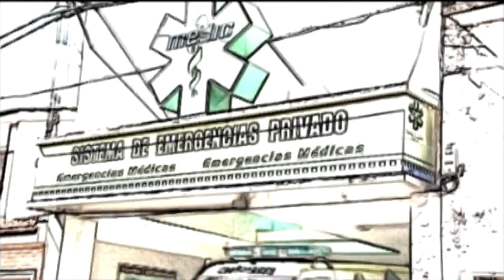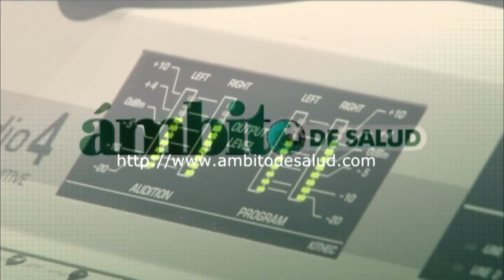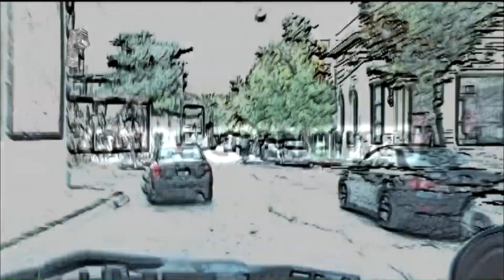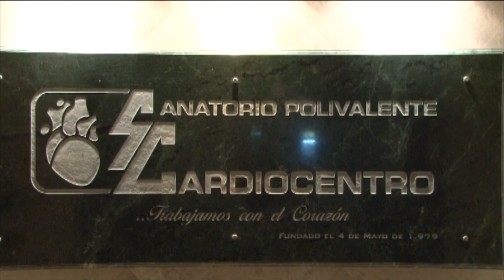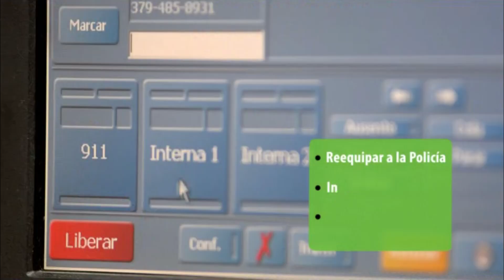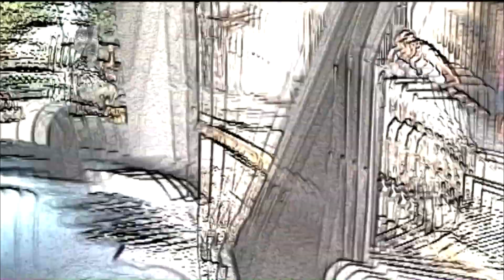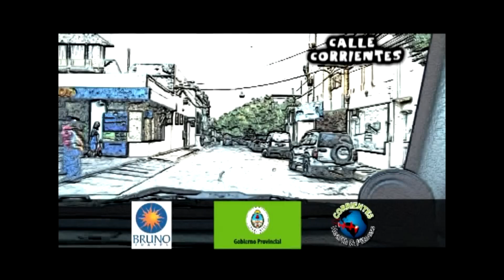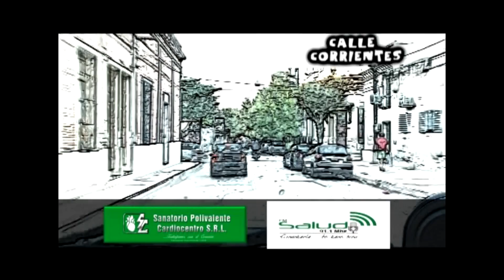Calle Corrientes HD 19 Programa Temporada3 2014